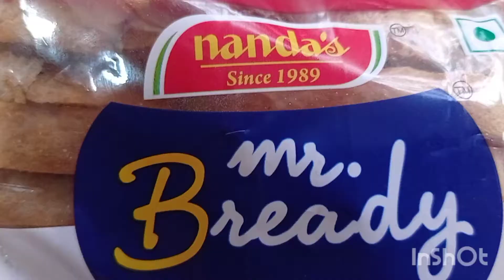Veg burgar for breakfast in 2minits🥪🥪🥪🥪🍔🍔🍔👌👌😋👍👍🙏